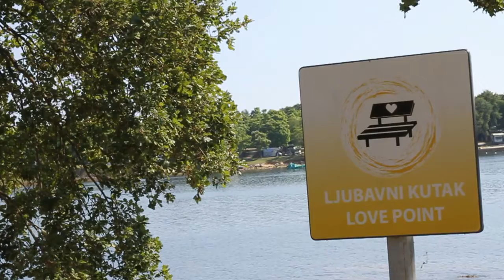Longboard Dancing - A Love Story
A short vdeo of my brother dancing on his selfmade board.
He skates for about a month.

Song: Nate Maingard - A Love Song